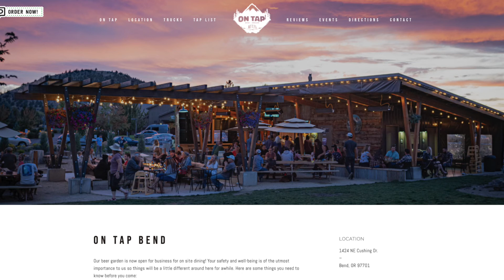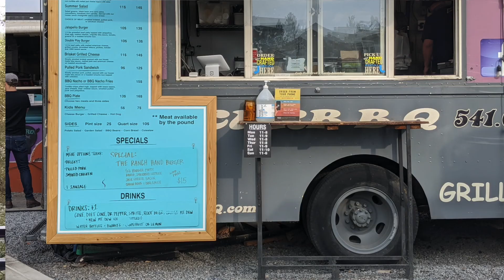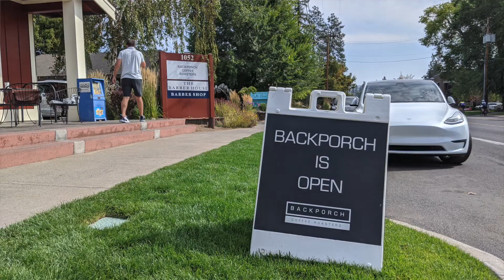🌮 Best Restaurants in Bend Oregon | 2020 Winners ☕️ | Best Tacos 🌮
🌮 Best Restaurants in Bend Oregon | 2020 Winners ☕️ | Best Tacos 🌮 ✅ REQUEST YOUR BEND RELOCATION GUIDE

This year's poll tells it all! This week I'll share the WINNERS of "Best Family Dining", "Best Mexican Restaurant", "Best Food Cart Lot", "Best Coffee Shop" and "Best Dessert". All of the winners happen to be my personal favorites too! So I'm giving my personal "thumbs up" to all of these winners!

I'm a Bend Livin', taco eatin', dog lovin' Realtor® who loves working with people who want to move to Bend! My husband and I moved from Seattle to Bend in 2015 with our Corgi-mix  rescue dog, Shasta. We absolutely love our new life in Bend!

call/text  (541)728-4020